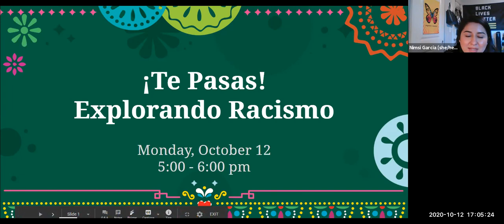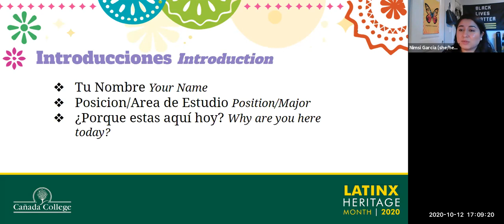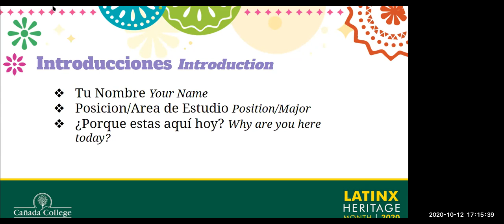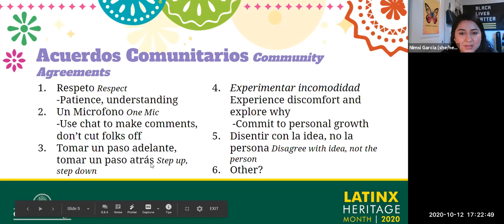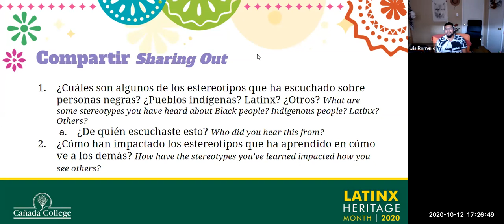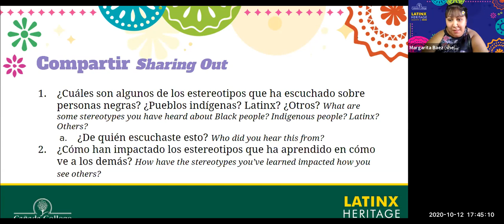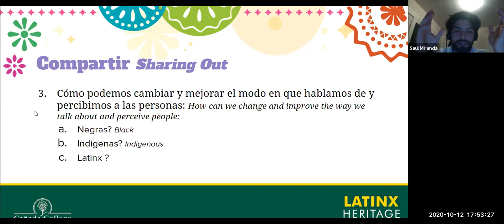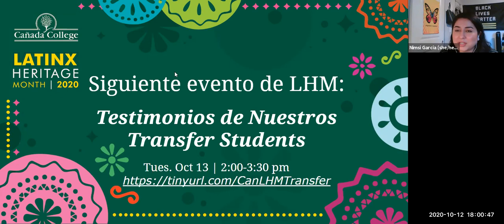Latinx Heritage Month: ¡Te Pasas! Explorando Racismo